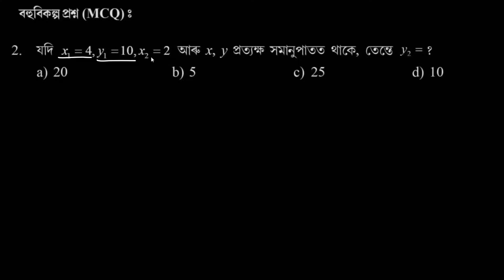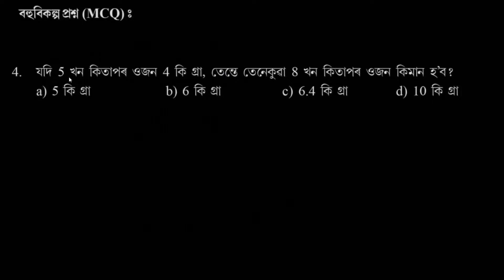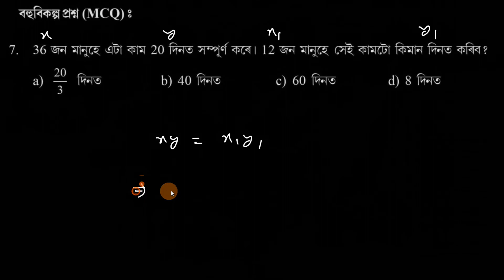Class 8 Maths Assamese medium Chapter 13.2 MCQ অনুশীলনী 13.2 in Assamese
Chapter 13
Class 13 Maths
Assamese medium
Chapter 13.2
MCQ

Questions:
0:00 - Question (i)
0:36 - Question (ii)
1:21 - Question (iii)
1:40 - Question (iv)
2:41 - Question (v)
3:41 - Question (vi)
4:24 - Question (vii)
5:10 - Question (viii)